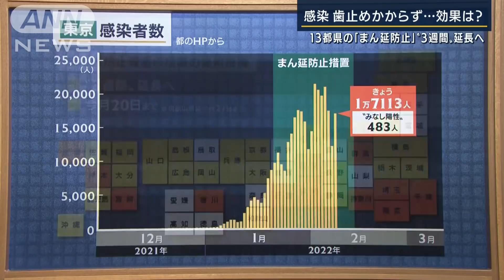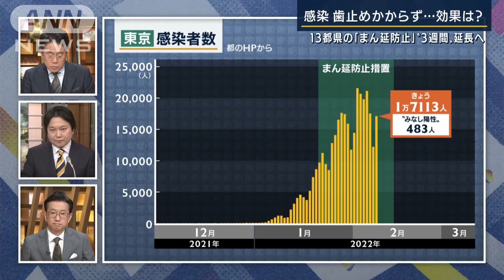13都県の「まん延防止」3週間延長へ“手詰まり”政府の打開策は・・・スタジオ解説(2022年2月8日)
新型コロナの感染ピークが見えないなか、政府は、東京など13都県で、まん延防止等重点措置を3週間を軸に延長する方向で検討しています。

これらの地域は、先月21日から措置を適用していています。ただ、東京では、措置適用が始まってからも、何度も過去最多を更新していて、8日も1万7113人と火曜日としては最多となりました。

まん延防止等重点措置の延長で、感染拡大に歯止めをかけることはできるのでしょうか。政治部の原慎太郎記者に聞きます。

（Q.政府はこれまでの措置について、効果はあったと評価していますか）

原慎太郎記者：「政府は一定の効果は出ているとみています。オミクロン株の特性もあって、新規感染者数の増加が収まったとは言えない状況です。ただ一方で、政府は、一日の新規感染者より、前週からの増減を重視しています。前週比では、徐々に感染レベルが下がってきているので、このままピークアウトすることを目指して、重点措置を継続する方針です」

政府分科会の尾身会長は、8日の国会で、今後の感染状況について「可能性としては、徐々に下がるか、高止まりになる。最悪の場合には『BA.2』という亜種もあり、さらに上がることも考えられる」と発言しています。

（Q.まん延防止等重点措置を延長するなかで、政府は追加の対策は考えていますか）

原慎太郎記者：「重点措置の効果について、行動抑制の対象を飲食店に絞っている点については、政府も問題意識を持っています。つまり、オミクロン株の特性を踏まえれば、単純な行動抑制だけでは意味がないと考えているんです。ひいては『このままじゃ何も変わらない』という批判が出てくることも想定しています。そこで、重点措置とは別に、専門家の提言を踏まえて、感染が増えている高齢者施設や保育所に関して対策を強化する方針です。厚労省は8日、保育所が休園になった子どもを公民館などで預かる代替保育を促進するため、自治体への財政支援を行うことなどを打ち出しています」

（Q.3回目ワクチンは全人口の約6.5％しか接種していません。ワクチンが遅れをとっているように感じますが、政府はどうみていますか）

原慎太郎記者：「モデルナ製のワクチンの副反応を警戒して、1～2回目と比べて、接種に消極的な人が増えているという現状もあると思います。政府としては、SNSやテレビCMなど、広報に力を入れて促進していきたい考えです。岸田総理自身も、3月上旬に自らモデルナ製ワクチンを接種してPRする予定です。ただ、即効性のある打開策はなかなかないというのが現状です。しいて一つ挙げるとすれば『国産の飲み薬』は新たな武器になるかもしれません。岸田総理も、7日の国会で、早期実用化に向けて審査のスピードを上げる方針を示しています。総理周辺は、この国産の飲み薬が行き渡って、世の中に体感として、新型コロナが実質的にインフルエンザなどと同じような位置付けになってくれば、雰囲気も変わってくるだろうと期待を寄せています」

（Q.実際にこれだけ広がってしまったという現実を見据えた対策に、軸足を持っていかざるを得ないということですね）

原慎太郎記者：「ご指摘の通りです。現実的な実効性のある対策を今後も打ち出していく方針です」